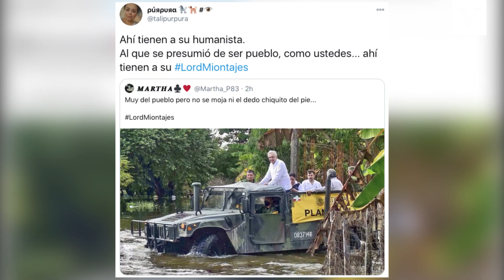"Vine a ayudar, no a tomarme la foto" - AMLO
Minimiza López Obrador señalamientos respecto a que no ingresó a zonas anegadas en la entidad; ofrece en Macuspana apoyos y programas para damnificados.
Sin embargo en redes sociales se ha colocado dentro de las tendencias el LordMiontajes debido a las críticas en contra del presidente porque lo acusan de no apoyar como se debería a los damnificados.